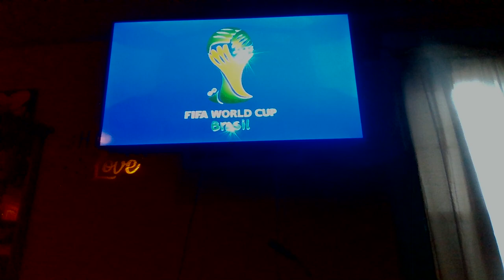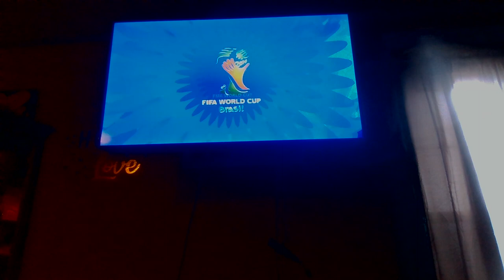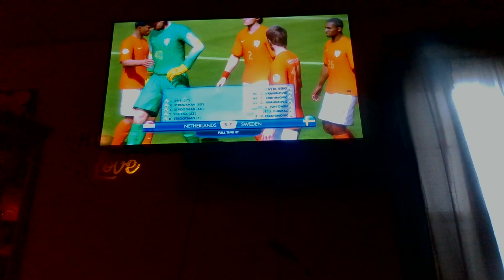MARCH MADNESS 2022 - NETHERLANDS VS SWEDEN